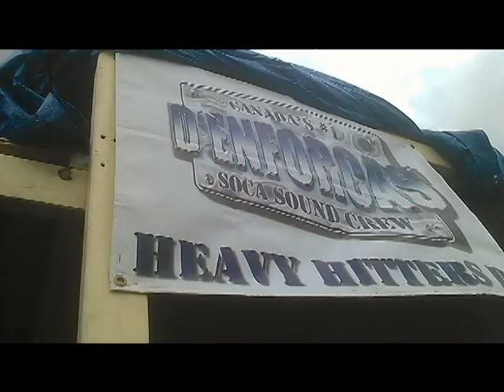An Enforcas Summer